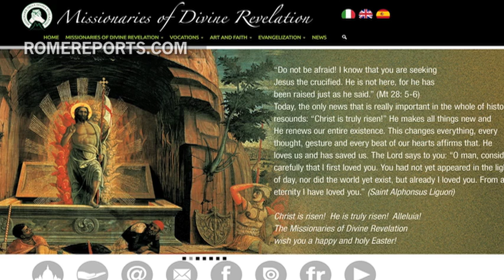Missionary sisters serve as Vatican Museum guides to unearth God's mercy in art.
Sister Emmanuela hopes each trip to the museum will be a “chance for an encounter with God.”